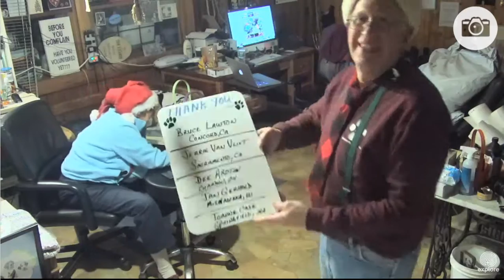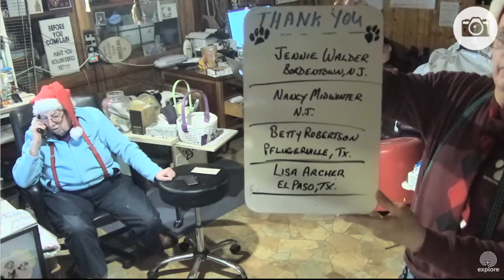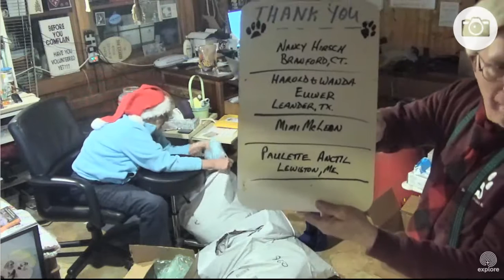SDP MC 12 3 15